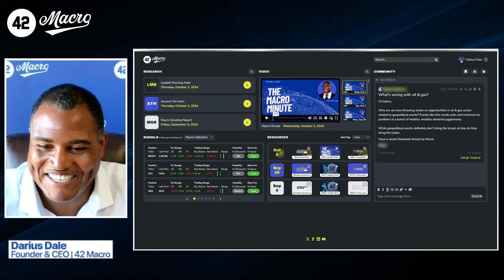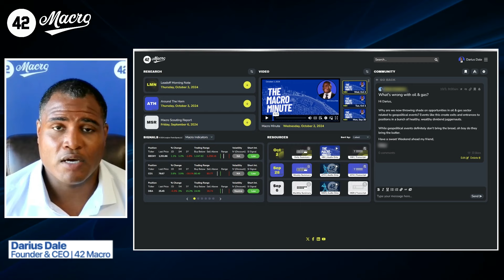The Macro Minute | October 3, 2024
In today's video, Darius answers the following questions:

- Will rising energy prices derail the current risk-on Market Regime?
- Will global central banks continue to support our bullish outlook for global liquidity?